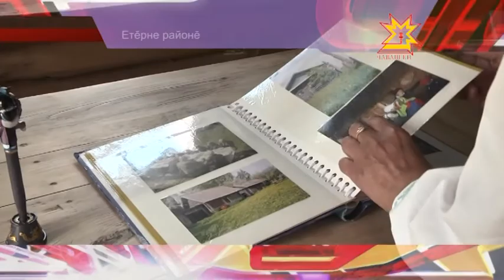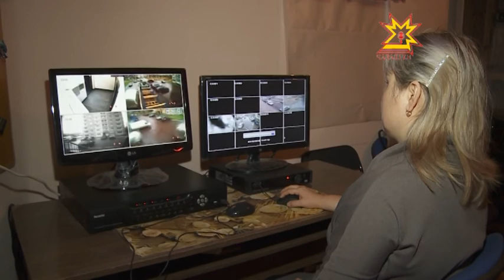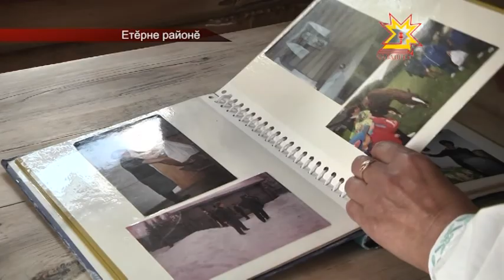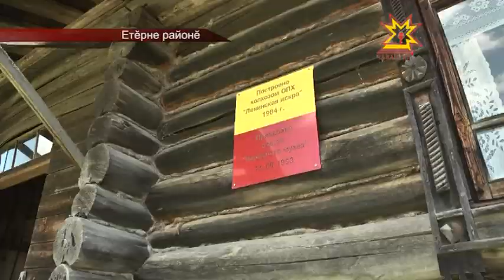Республика 16.07.2014 на чувашском